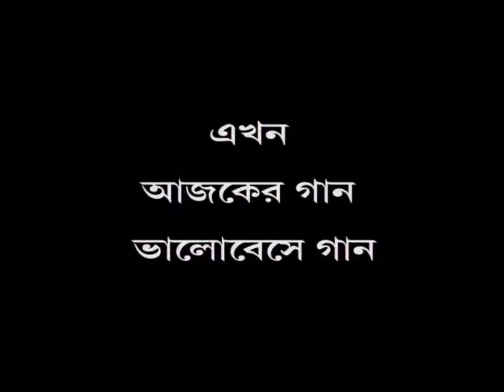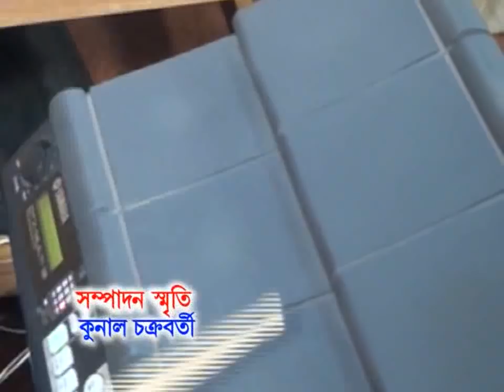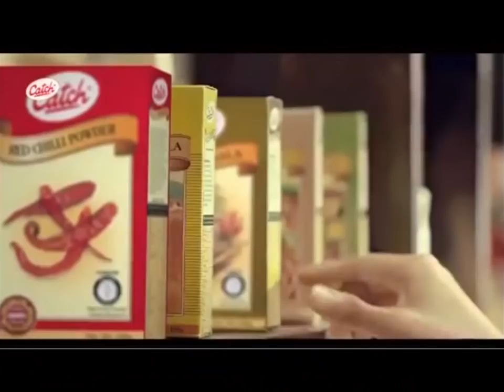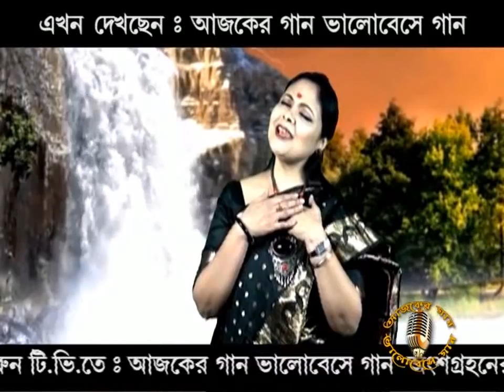Aajker Gan Valobese Gan: T.V Tele Casted on 03-02-2019